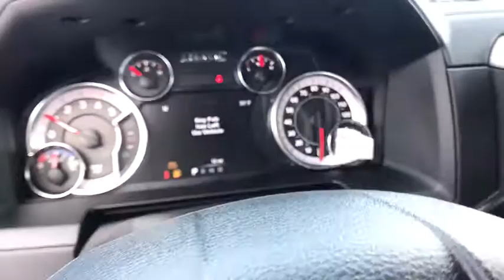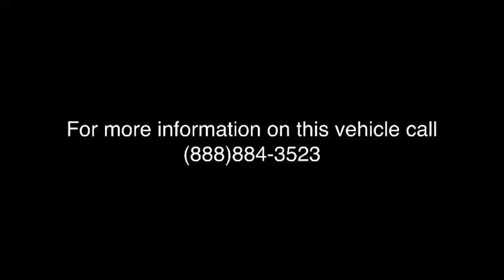2018 RAM 3500 Great Falls, Helena, Havre and Lewistown, ID JG200029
MAXIMUM STEEL METALLIC CLEARCOAT NEW 2018 RAM 3500 available in Great Falls, Idaho at Lithia CDJR Great Falls. Servicing the Helena, Havre and Lewistown, ID area.
2018 RAM 3500 LARAMIE 4X4 CREW CAB 8' BOX - Stock#: JG200029 - VIN#: 3C63R3JL1JG200029

$2,500 GUARANTEED TRADE / DOWN PAYMENT NOTES* NAV, Heated/Cooled Leather Seats, Sunroof, Back-Up Camera, 4x4, ENGINE: 6.7L I6 CUMMINS TURBO DIESEL, CONVENIENCE GROUP, REMOTE START SYSTEM. Laramie trim, Maximum Steel Metallic Clearcoat exterior and Black interior. CLICK NOW! br /br /KEY FEATURES INCLUDEbr /Leather Seats, 4x4, Heated Driver Seat, Cooled Driver Seat, Back-Up Camera, Trailer Hitch, Aluminum Wheels, Dual Zone A/C, Heated Seats, Heated Leather Seats, Heated/Cooled Seats. Keyless Entry, Privacy Glass, Child Safety Locks, Steering Wheel Controls, Heated Mirrors. br /br /OPTION PACKAGESbr /ENGINE: 6.7L I6 CUMMINS TURBO DIESEL Cummins Turbo Diesel Badge, GVWR: 12,300 lbs, Current Generation Engine Controller, Diesel Exhaust Brake, Selective Catalytic Reduction (Urea), RAM Active Air, POWER SUNROOF, RADIO: UCONNECT 4C NAV W/8.4 DISPLAY SiriusXM Travel Link, 5-Year SiriusXM Travel Link Service, 5-Year SiriusXM Traffic Service, 1-Year SiriusXM Guardian Trial, HD Radio, Media Hub (2 USB, AUX), SiriusXM Traffic Plus, GPS Navigation, CHROME TUBULAR SIDE STEPS, CONVENIENCE GROUP Auto High Beam Headlamp Control, Rain Sensitive Windshield Wipers, REMOTE START SYSTEM, POWER ADJUSTABLE PEDALS W/MEMORY Radio/Driver Seat/Mirrors/Pedals Memory, TRANSMISSION: 6-SPEED AUTOMATIC 68RFE 3.42 Axle Ratio. br /br /WHO WE AREbr /*Dealer will match customer down payment with a discount up to $2,500. Any negative equity amount will be applied toward purchase of sale vehicle. On approved credit. See dealer for details. On select vehicles, excludes special clearance vehicles, see store for details. Value determined by dealer, minus reconditioning cost and/or excessive mileage. Any negative equity will be added toward purchase of sale vehicle. On approved Credit. Trade in vehicle must be within NADA guidelines. br /br /Price does not include title, license, or dealer doc fees.  Price contains all applicable dealer incentives and non-limited factory rebates. You may qualify for additional rebates; see dealer for details.br /